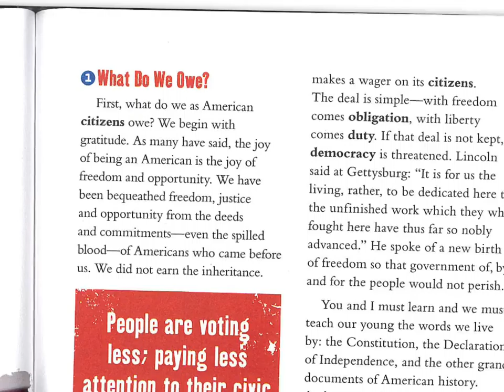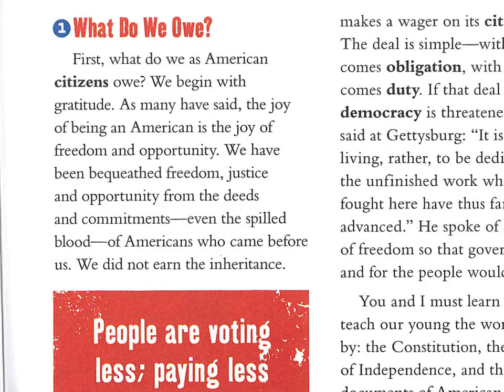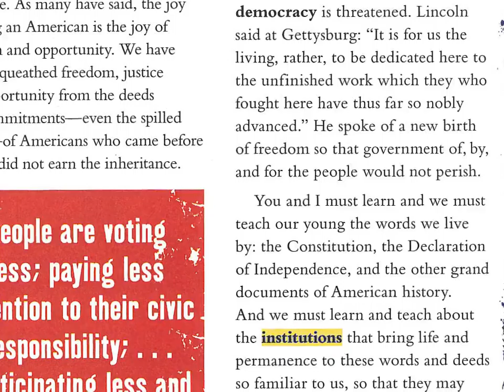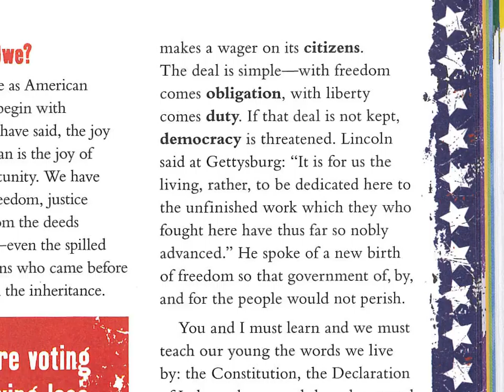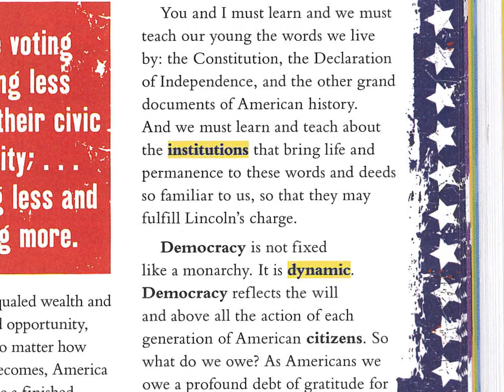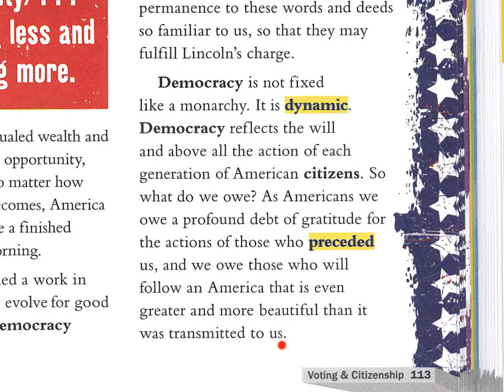ALD Issue 7 text 2, part 1